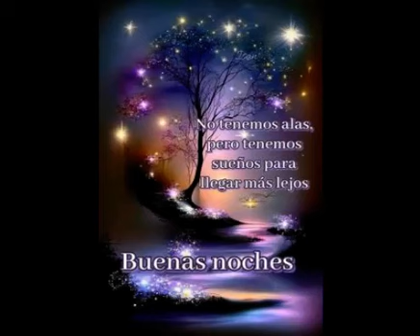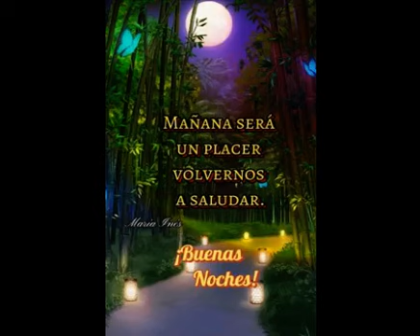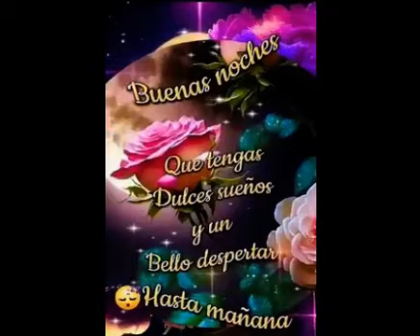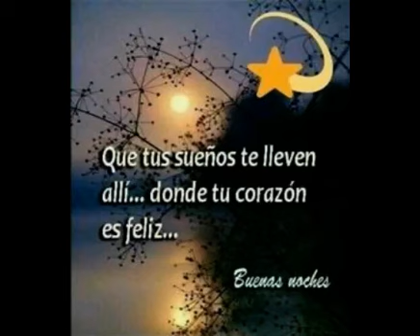Buenas noches 51 - El cuidado a no herir, es la forma mas hermosa de respetar.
Definitivamente, los seres humanos a veces hablamos, sin pensar que ofendemos o herimos a las demás personas.
Respetarnos, es lo más importante
el amor hacia el prójimo que se tiene tan poco cuenta.